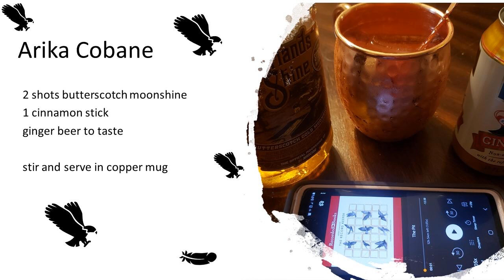Book Eaters Podcast- Labor: How an Audiobook Gets Delivered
Special Guest Agnes Gomillion joins the Book Eaters Podcast to talk about publishing from an authors perspective.  We take a deep dive into 'The Record Keeper" including some content that might be considered a spoiler and Agnes hints at what is to come in the 'Seed of Cain' scheduled for release in September of 2021.  Early childhood memories are also discussed.